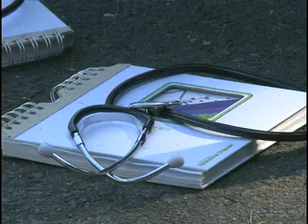NC Zoo Offers Veterinary Camp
The North Carolina Zoo now offers a summer camp for aspiring zoo veterinarians aged 12-15. Dr. Mike Loomis and the staff of the zoo's Hanes Veterinary Center will lead campers as they begin learning the key clinical, field and research skills they will need for a career in veterinary medicine.

For more information about the North Carolina Zoo's Summer 2009 vet camps, please see: